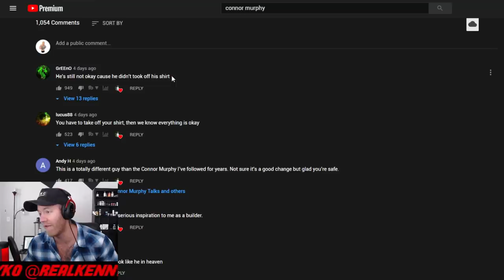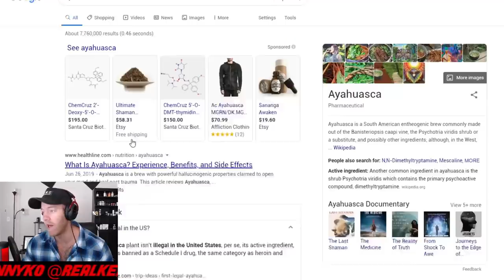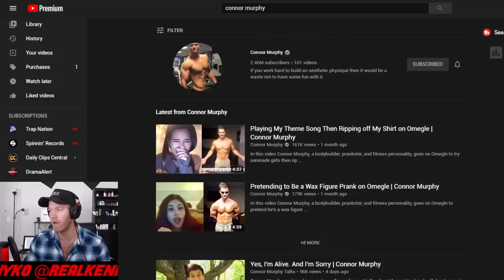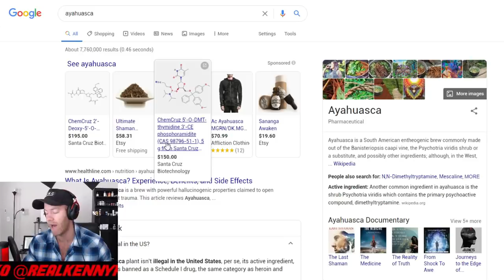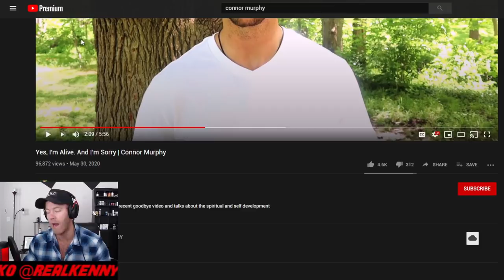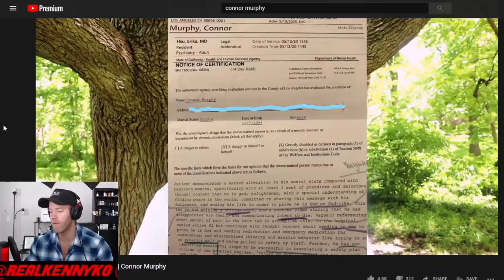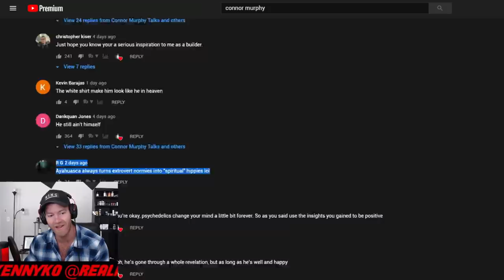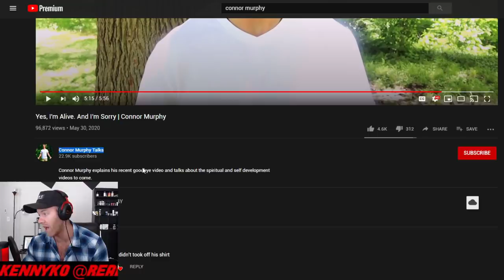KENNY KO on Connor Murphy's Mental Breakdown